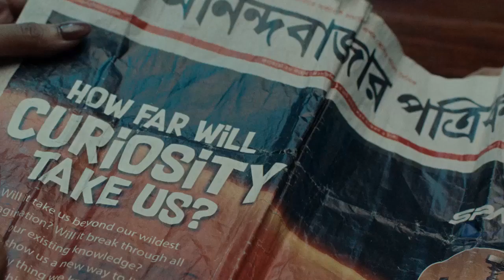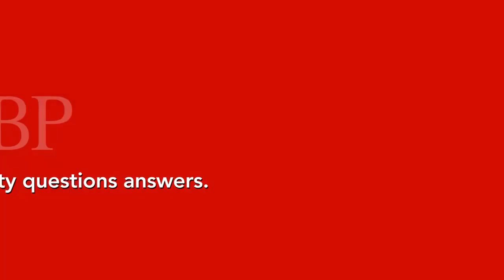Suvendu Adhikari: শেওড়াফুলিতে সভা বিরোধী দলনেতা শুভেন্দু অধিকারীর ।Bangla News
শেওড়াফুলিতে সভা বিরোধী দলনেতা শুভেন্দু অধিকারীর। মঞ্চ থেকে এসএসসি মামলা নিয়ে নিশানা শাসক দলকে।